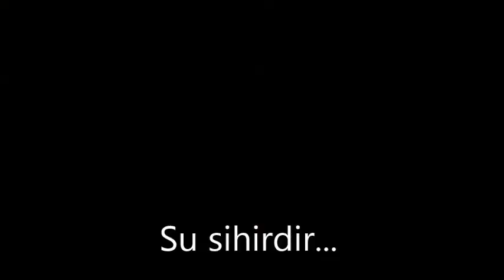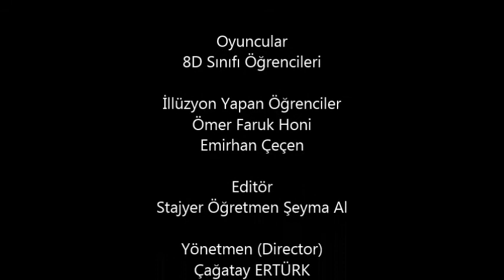Dünya Su Günü 22 Mart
Atatürk Ortaokulu